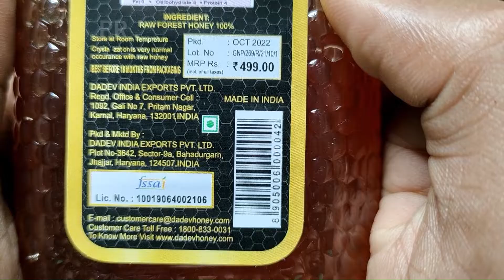DADEV NMR Tested 100% Pure Forest Raw Organic Honey PLASTIC JAR (750 g) | Peculiar Reviews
Welcome to the Peculiar Reviews Channel! In this quick 2-minute video, we unbox and review the DADEV NMR Tested 100% Pure Forest Raw Organic Honey PLASTIC JAR  (750 g)